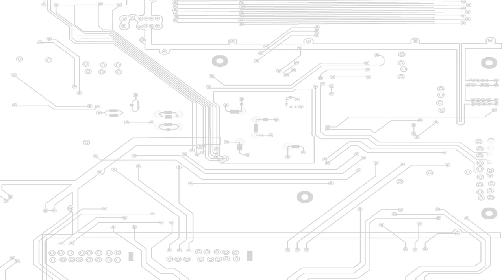Teaching Barnacules how to drive! - iRacing Time Trials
You can help support PAX, CES and other Tech Travel directly through PayPal!

► Save 5% on all your watercooling needs at AquaTuning World Wide!

► Checkout the JayzTwoCents Amazon US Store! -

About JayzTwoCents